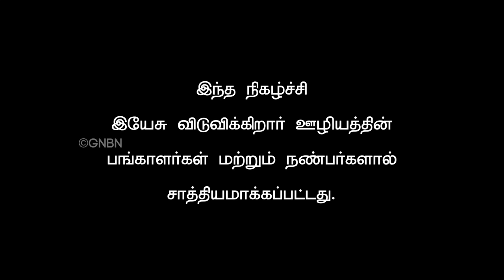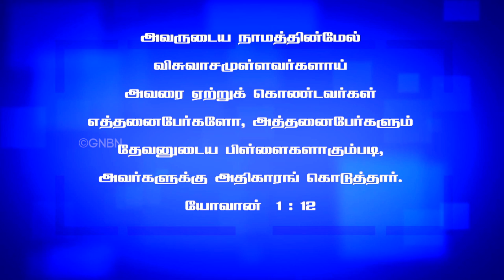நீங்கள் தேவனுடைய பிள்ளைகளா ? | Bro. Mohan C Lazarus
நீங்கள் தேவனுடைய பிள்ளைகளா ?